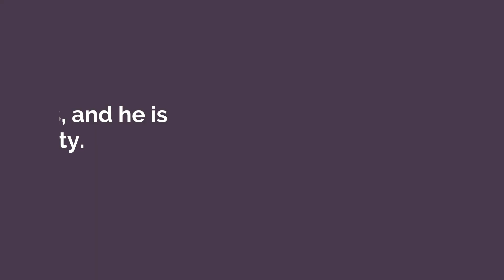Meditation Magic: Transform Your Life in Just Minutes a Day! 🧘‍♀️✨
Dive into the world of meditation with Joslin as she shares her personal journey and reveals how it has transformed her life! 🌟💆‍♀️ From stress relief to increased focus, discover the incredible benefits of meditation and learn how you can incorporate it into your daily routine. Whether you're a meditation newbie or a seasoned practitioner, this video is packed with valuable insights and inspiring stories. Don't miss out on this opportunity to unlock your full potential and embrace a happier, healthier life! 🌈🙌

If you enjoyed this video and connected with our meditation journey, be sure to give it a thumbs up 👍, leave a comment 💬, and subscribe to our channel for more inspiring and empowering content! 🔔💕